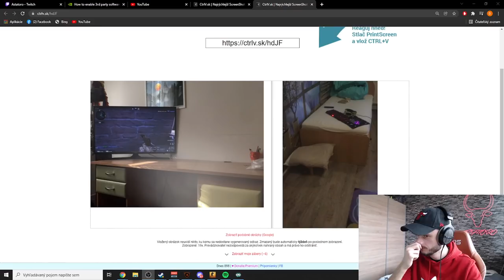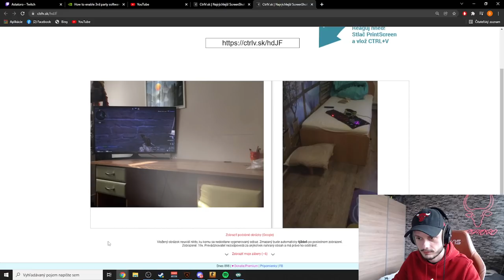TOTO UŽ MUSÍ SKONČIŤ... | Highlighty